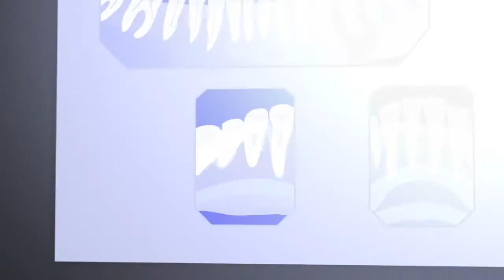Dental Marketing Systems Draw Patients|SmartBox Web Marketing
A great website isn’t enough for dentists to achieve more patients, more profits and more freedom, Colin explains in Patient Attraction Podcast 424.

For more information on attracting the patients YOU want, go